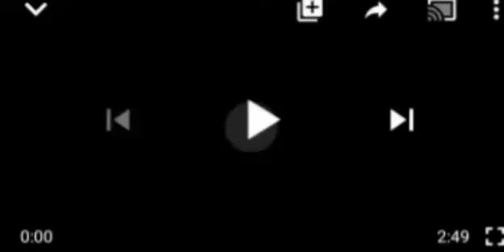DRAME! AS ONE OF THE KANKARA BOYS ALLEGED THEY WERE NEVER ABDŪÇTED BUT ASKED TO ACT ON NATIONAL TV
FG KANKARA BOYS.